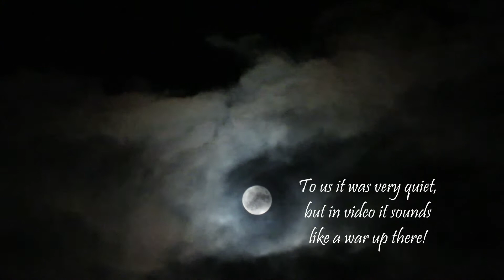Moon Gazing 10 4 2020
(THIS VIDEO TOOK 47 HOURS TO UPLOAD)

​Hello!
If you died tonight, would you be in heaven or hell? If you’re not sure, and would like to know for certain, check out this short vid. God bless!
James Sean